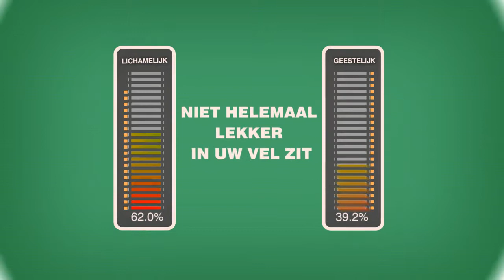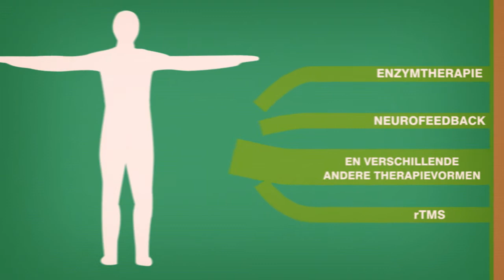Motion Graphics Presentation - After Effects